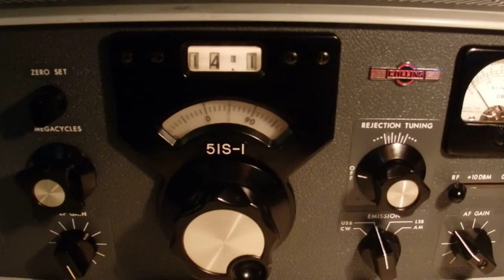Collins 51S-1 Listening to 5U5R Niger Dxpedition